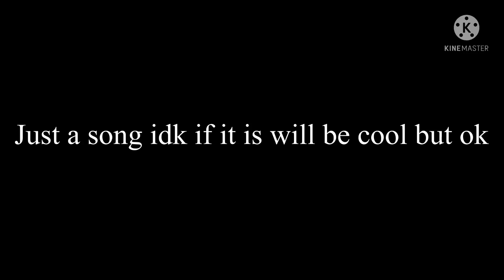Skibidu nnnnn Dudu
Super meme 🙂🍭🧁🌭🍬🍔🥓🍖🍗🤤